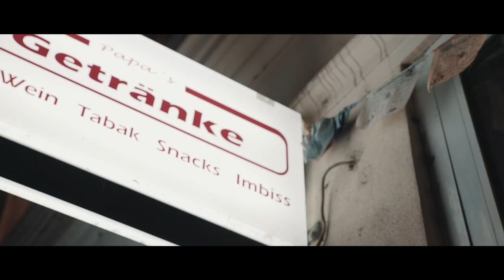VGLY SVNSET 🍗► ►BBQ CHICKEN WINGS◄◄🍗(OFFICIAL VIDEO) PROD: MIAS.SVNSET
VGLY SVNSET ► ►BBQ CHICKEN WINGS◄◄ (OFFICIAL VIDEO)

NEW POWDER MIXTAPE